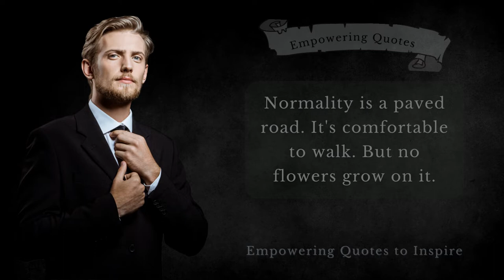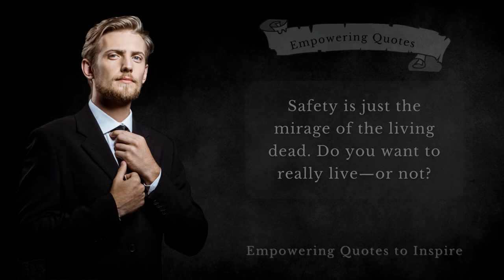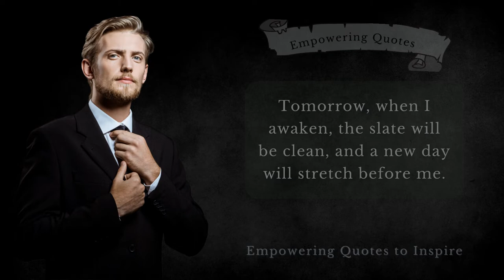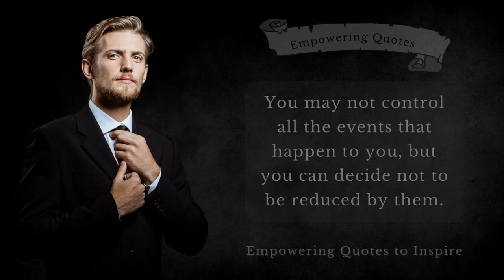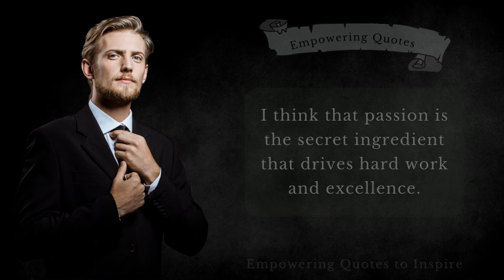Empowering Quotes to Inspire You to Make a Change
Empowering Quotes to Help You Make a Fresh Start Count.

Empowerment is the degree of autonomy and 2 in people and in communities.

Make (someone) stronger and more confident, especially in controlling their life and claiming their rights.